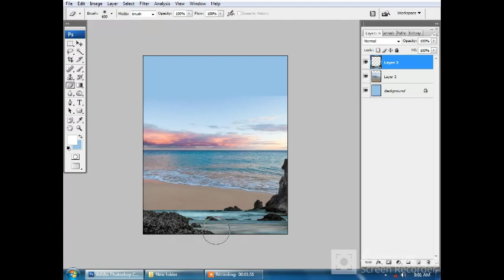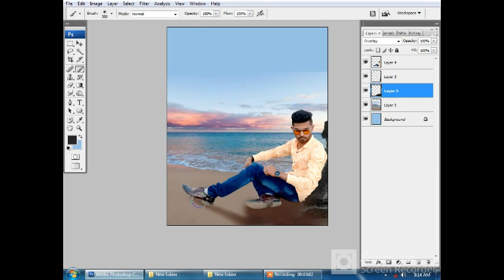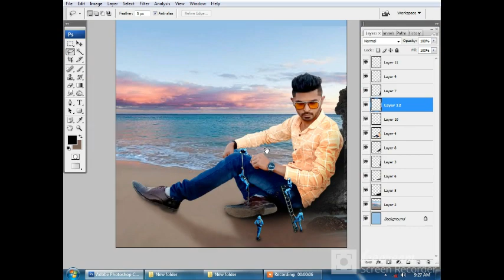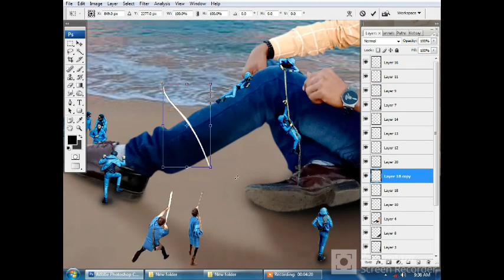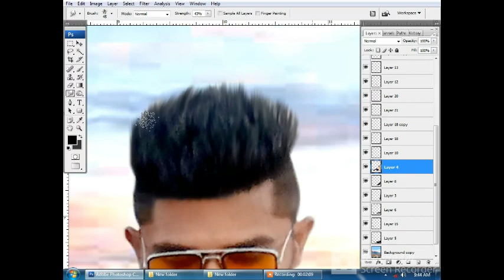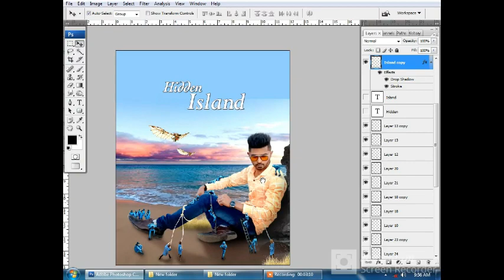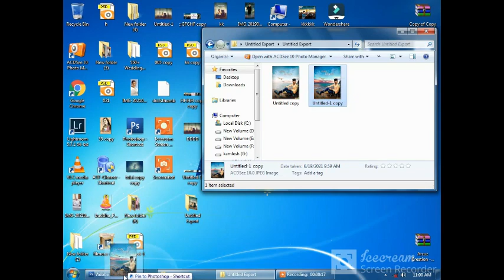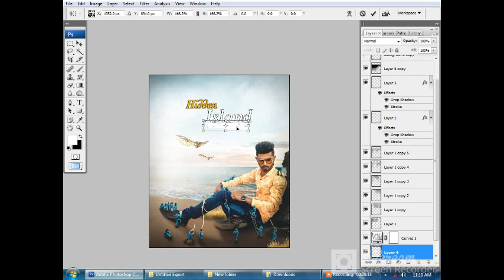photoshop full tutorial//new own poster//Lightroom effacts//cb edditing//hidden island poster eddit.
Hi friends..
Im kamlesh sondarva..
This video i have to show photoshop cs3 edditing.
Also show you awsome edditing change background and effacts..

Watch to till end...

Comment here if you need any advice..